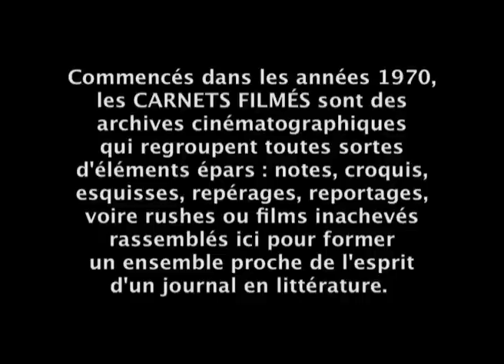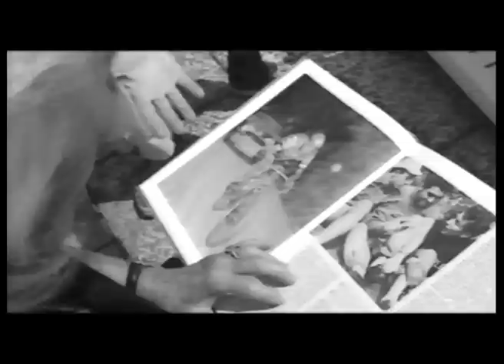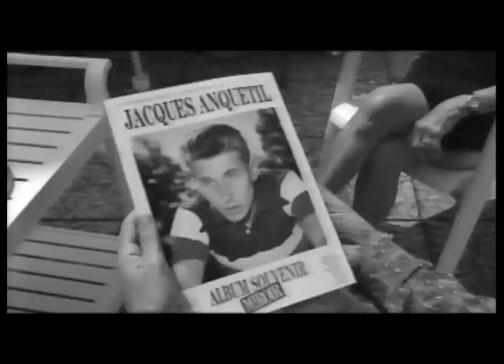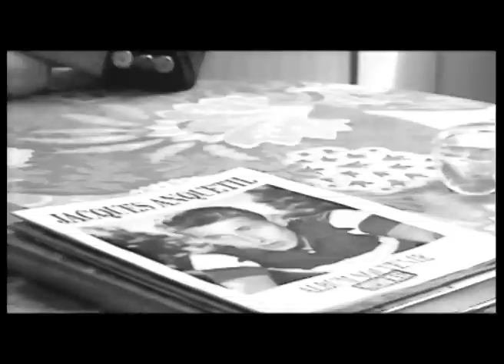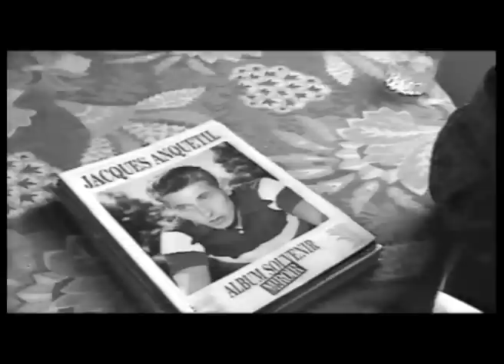Janine Anquetil, la dame blonde (1996) by Gérard Courant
Sous l'œil expert de la caméra de Gérard Courant (l'inventeur de la série "Cinématon"), Janine Anquetil, la veuve du champion cycliste Jacques Anquetil, quintuple vainqueur du Tour de France (entre 1957 et 1964), raconte la carrière de son mari riche en événements exceptionnels.
Ce film a été tourné le 10 juillet 1996 à Courbevoie (France) et fait partie des "Carnets filmés" de Gérard Courant